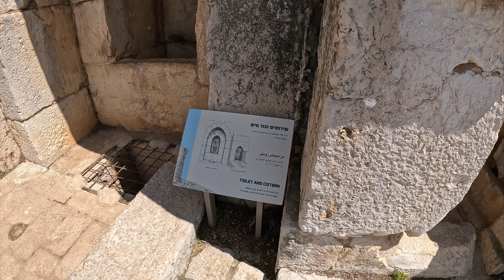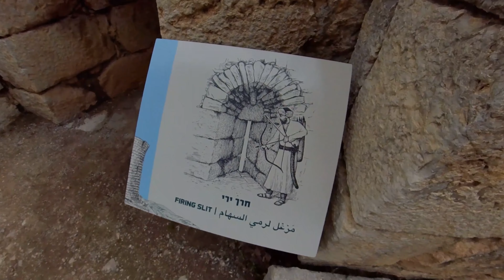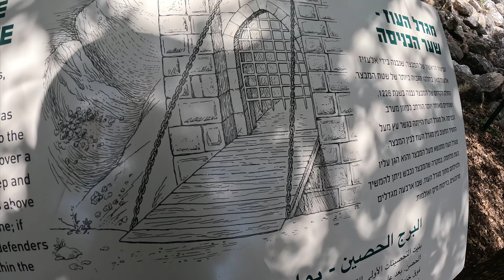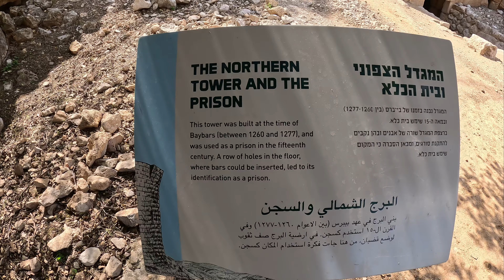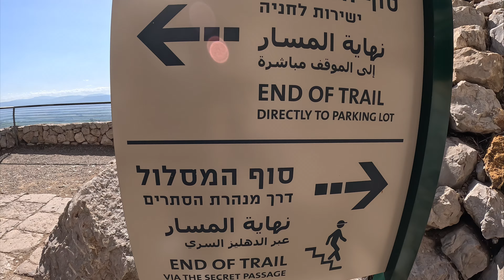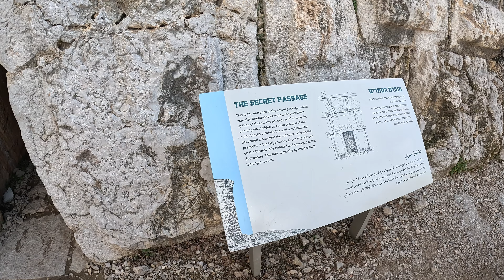UMA FORTALEZA GIGANTESCA, NO ALTO DE UMA MONTANHA NO GOLAN [Rafael Guanabara]